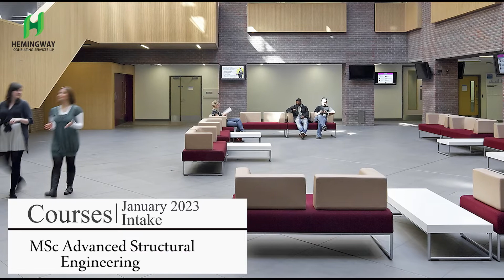Apply To Kingston University Through Hemingway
We provide prospective students across India with high-quality and expert UK university admission services. With our valued clients and partners, we maintain the highest degree of ethics, transparency, and fairness.
We are confident that by linking students with experienced counselors and well-known universities, we can help them realize their overseas goals.
We leave no stone unturned to ensure that you make the best selection possible, as education is the primary factor in determining a student's professional path. Our skilled counselors are well-versed in the difficulties faced by Indian students and hence have the par excellence in resolving all of their questions.
Our top priority is students. We are fully aware of their academic aims and are willing to assist them in achieving their professional goals.
Through our career counseling services, we hope to instill in students a global mindset so that they can pursue their aspirations regardless of financial barriers.